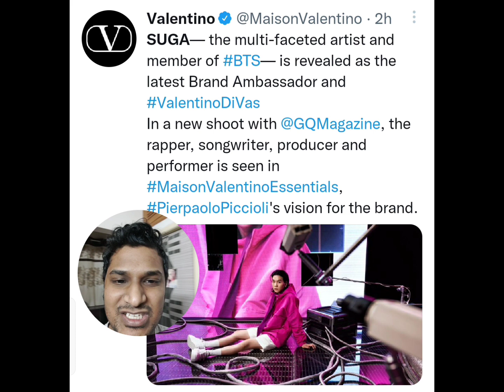BTS SUGA X VALENTINO GLOBAL BRAND AMBASSADOR